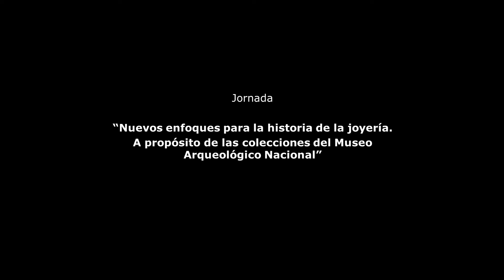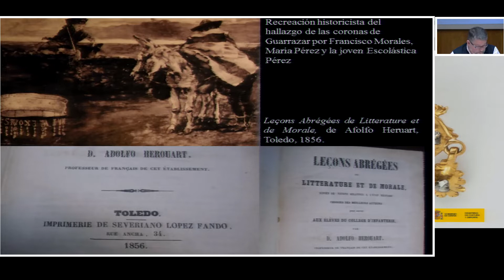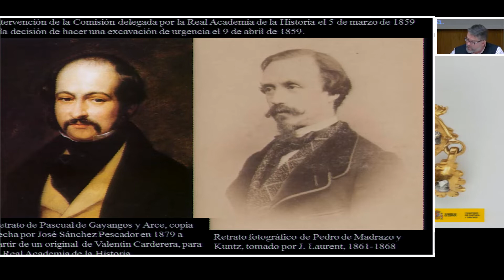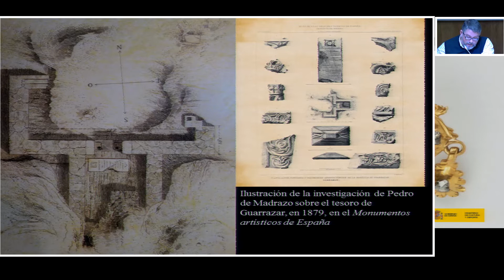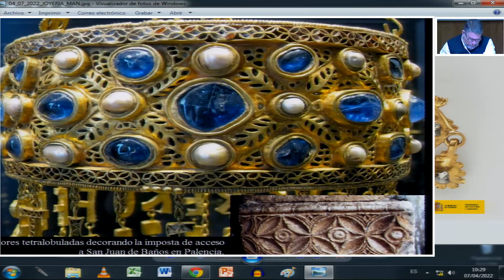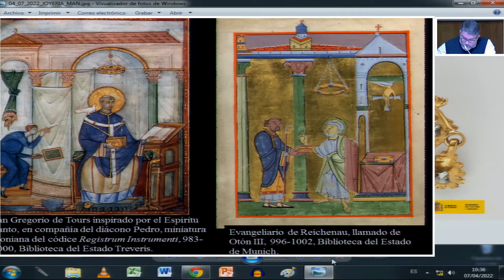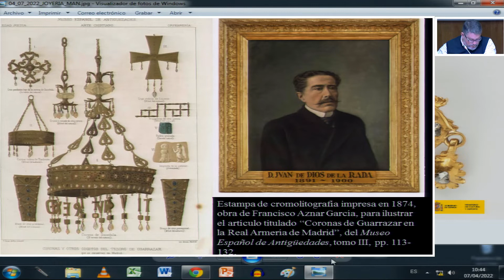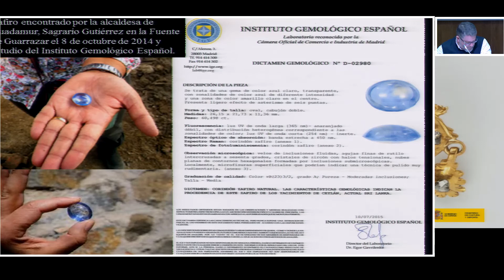Un estado de la cuestión sobre el Tesoro de Guarrazar: las piezas del Museo Arqueológico Nacional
07/04/2022- Dr. Herbert González-Zymla. Profesor del Departamento de Historia del Arte, Universidad Complutense de Madrid.
Jornada Nuevos enfoques para la historia de la joyería. A propósito de las colecciones del Museo Arqueológico Nacional.